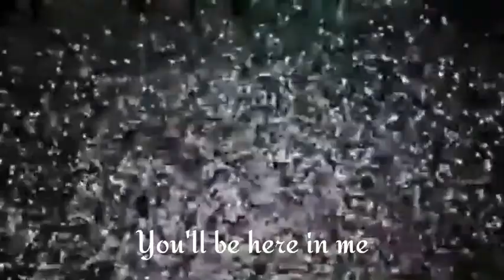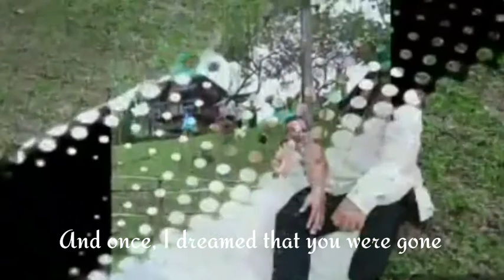FOREVER BY: kenny loggins( lyrics)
this is my favorite music ever makaka relate ka